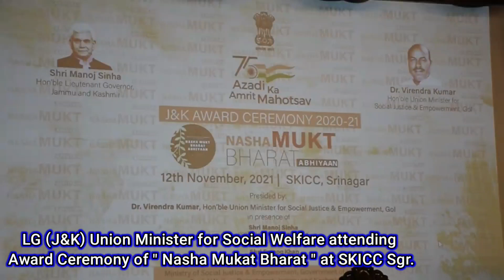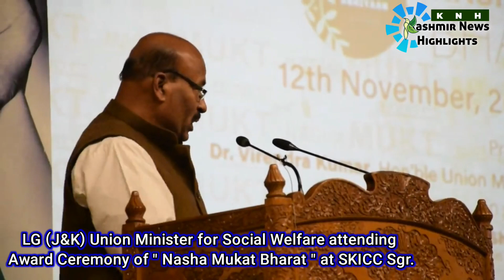LG,Union Minister for Social Welfare attending Award Ceremony of " Nasha Mukat Bharat" at SKICC Sgr.